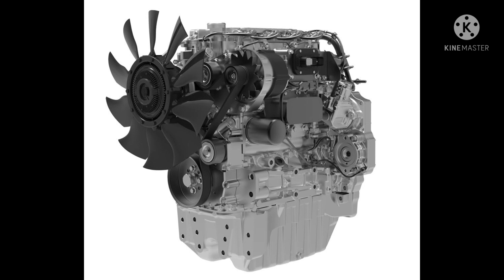TOP CINGOLATI LANDINI